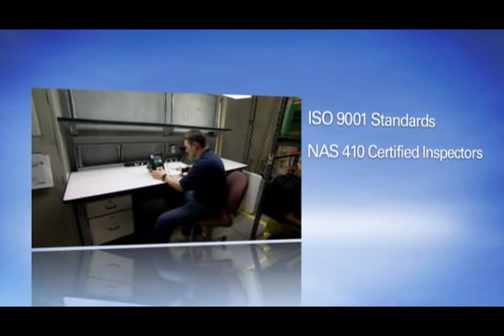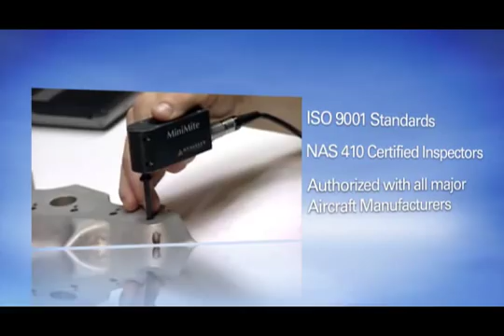Aviation Inspection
Applied Technical Services provides FAA Repair Station Certifications specializing aircraft nondestructive testing.